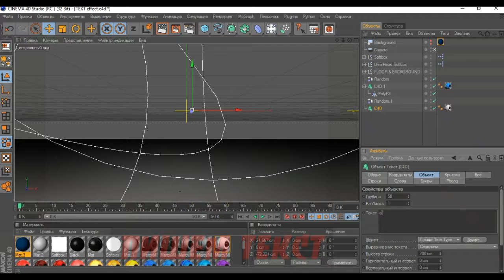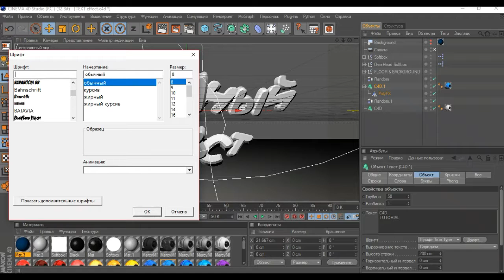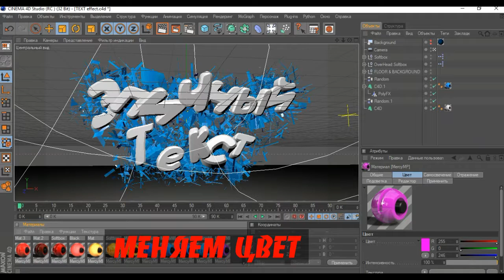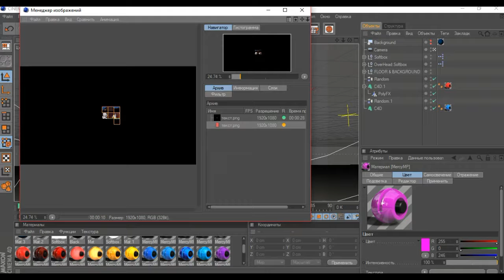Как сделать ЭПИЧНЫЙ ТЕКСТ(Sour RO)